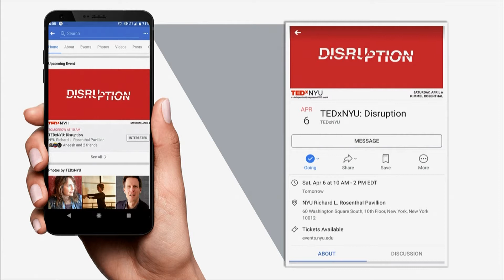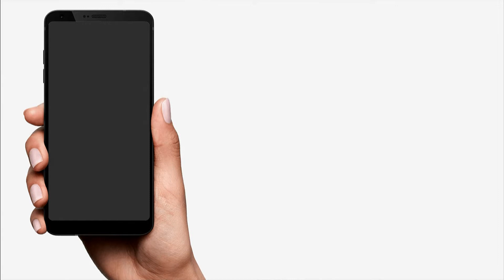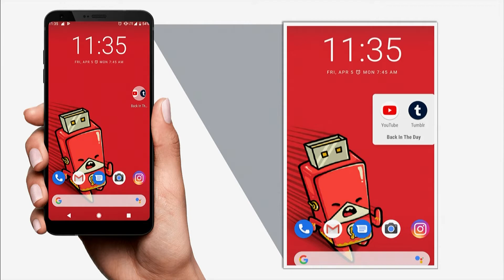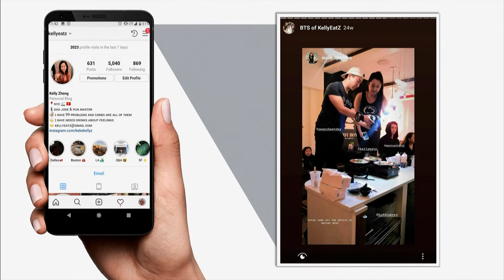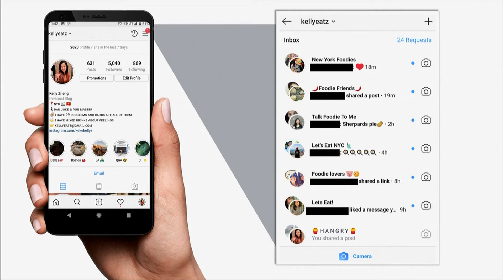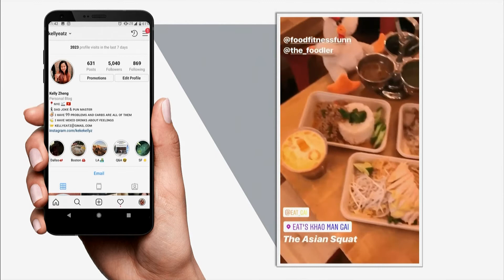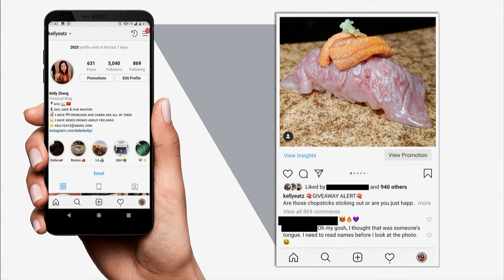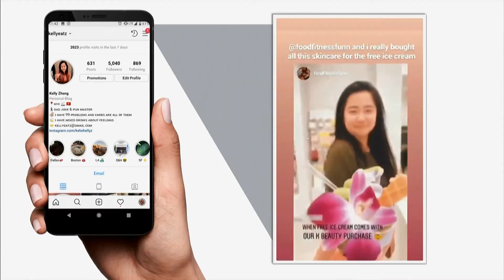So You Want to Be a Foodie? | Kelly Zheng | TEDxNYU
Kelly takes a deep dive into the life of a food Instagrammer. Kelly Zheng is a Customer Success Manager at Celonis where she is dedicated to delivering the process mining software onto her customer’s corporate landscape and ensuring customer success using the technology.

Previously she was an experienced consultant at Deloitte where she serviced a wide range of clients from financial services, healthcare, and consumer products mainly in the NYC area. She is also currently the Vice President of Student Affairs for Ascend- Pan Asian Leaders, New York Metro Professional Chapter where she oversees eight student chapters in NYC.

Prior to starting her career, she was the President and Chairman of the Penn State Chapter of Ascend for 3 years. For the past 8 years through her involvement with Ascend, Kelly has been a strong advocate of breaking the glass ceiling. She frequently speaks at universities, conventions, corporate events, and professional gatherings, sharing her experiences and advice as a young, Asian woman defying the societal norms. This talk was given at a TEDx event using the TED conference format but independently organized by a local community.